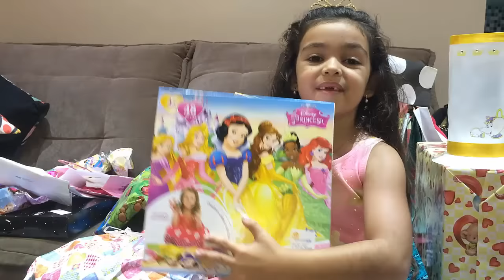ABRINDO MEUS PRESENTES DE ANIVERSÁRIO - Parte 1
Olá galerinha, adorei a presença de todos na minha festinha e ameiiiiiiiiiiiii todos os presentes!!! Muito Obrigado